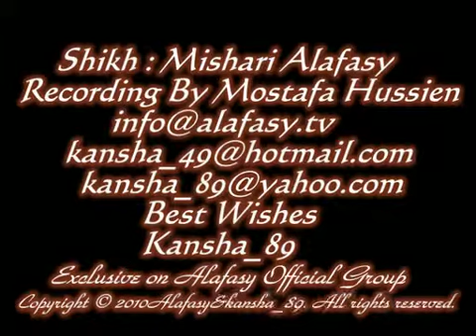wetr R=11 3rd night of ramadan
wetr by sheikh mishary rashid alafasy in 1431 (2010) taraweeh